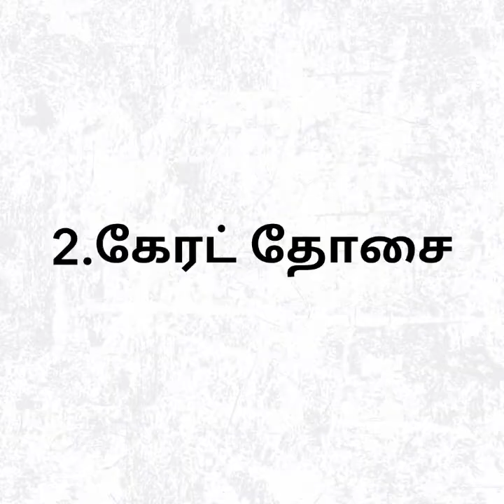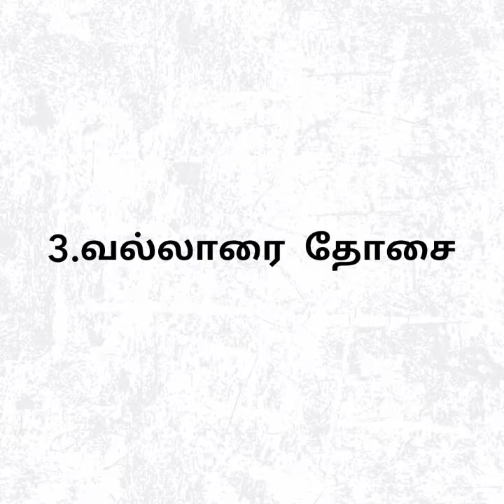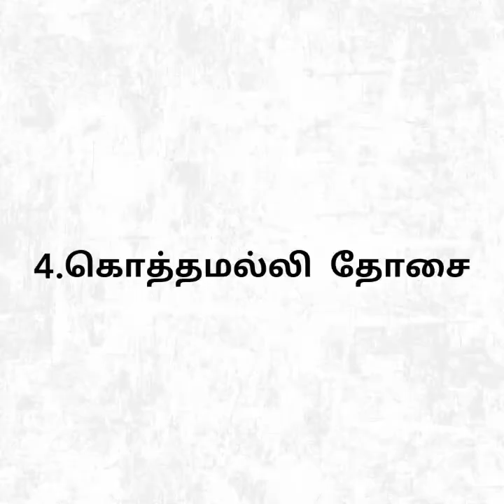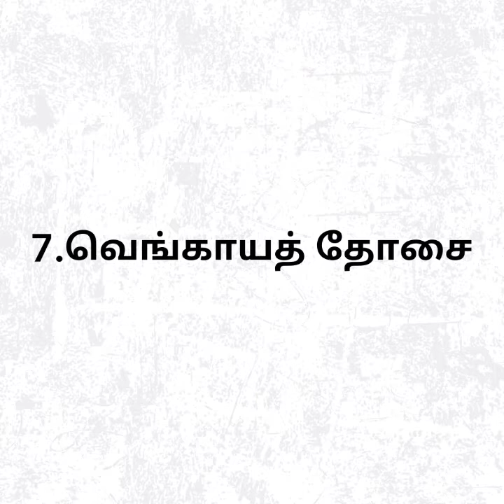ஏழு வகையான தோசை